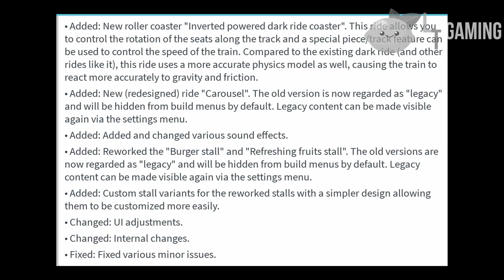v418 UPDATE | INVERTED POWERED DARK RIDE COASTER, CAROUSEL and MORE! | Roblox Theme Park Tycoon 2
00:00 Intro
00:30 New Carousel
00:49 New Stalls
00:55 New Inverted Powered Dark Ride Coaster
01:45 Updated Sound Effects
02:05 Outro